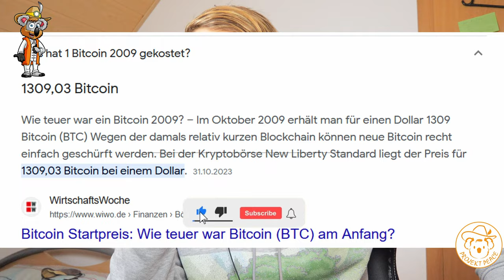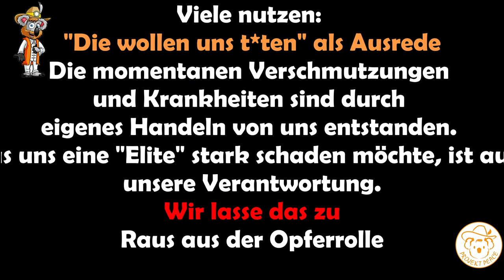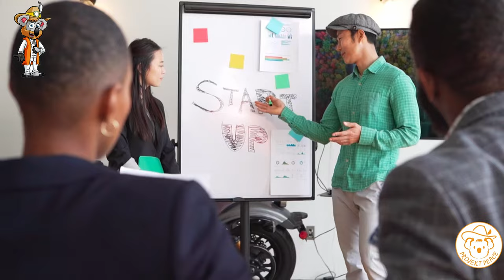Hätte ich das FRÜHER gewusst ... Dann hätte ich mein Leben nicht ruiniert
Wenn ich mit meinem jetzigen Wissen und meiner Erfahrung zurück zu meinem Beginn meiner Ernährungsumstellung gehen würde, dann würde ich diese 5 Dinge ganz anders machen. In diesem Video teile ich meine Erfahrungen mit euch

*Empfehlungen:*